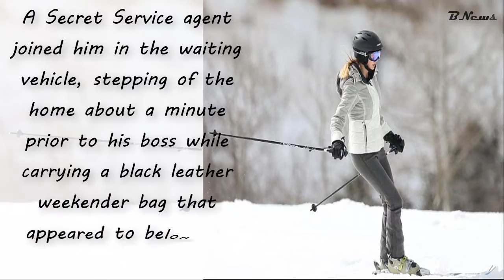Ivanka Trump'S exclusive ski video||Donald trump's girl ivanka trump ski video full [HOT NEWS]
Ivanka Trump got to crush some powder on Monday morning, with the the 35-year-old ski bunny hitting the slopes in Aspen with her family.
Arabella was later seen enjoying an ice cream and her mom went to go meet up with three-year-old Joseph,he was off on his own ski lesson.

Ivanka Trump later posted a picture of her two snow bunnies on Instagram.Exhausted little skiers!

to get more funny videos.